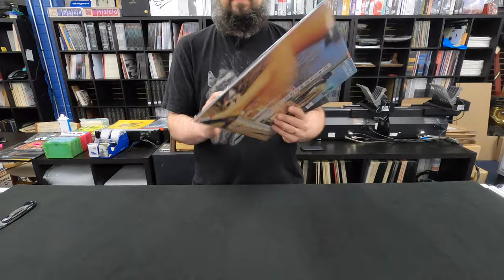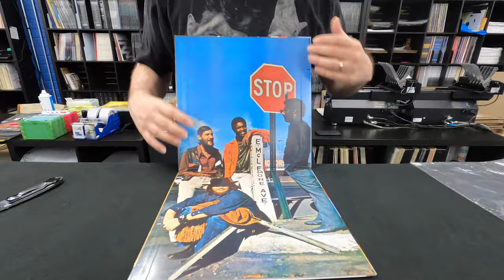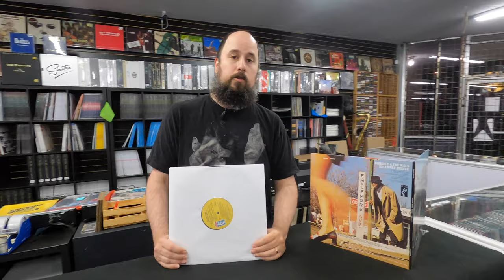Booker T & The M.G.'s - McLemore Avenue - Unboxing Record Store Day 2020 RSD Drop 3 Oct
Event: RSD DROPS 2020 - October 24
Release Date: 10/24/2020
Format: LP
Label: Craft Recordings
Quantity: 2500
Release type: RSD Drops Oct 24th

50th anniversary reissue of Booker T. & The M.G.'s tribute to The Beatles' Abbey Road album. ALL-ANALOG mastering from the original tapes by Jeff

SIDE A –
1. Medley: Golden Slumbers 2. Carry That Weight 3. The End 4. Here Comes the Sun
5. Come Together 6. Something
SIDE B –
1. Medley: Because 2. You Never Give Me Your Money 3. Sun King 4. Mean Mr. Mustard 5. Polythene Pam 6. She Came in Through the Bathroom Window 7. I Want You 8. She's So Heavy